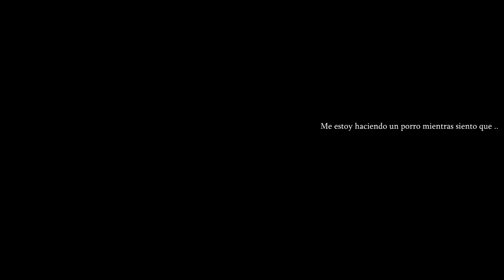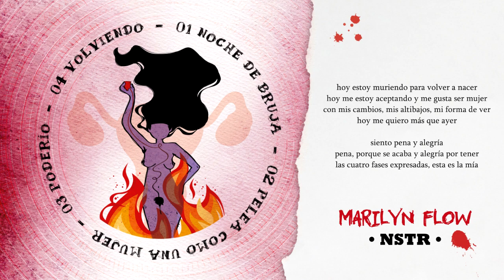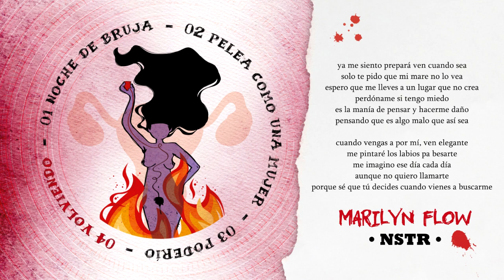04 Volviendo - Hace más de un ciclo - Marilyn Flow NSTR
"Hace más de un ciclo" es el nombre de este proyecto en el que hablo sobre el ciclo menstrual en sus cuatro fases.

En total son 4 canciones, y en cada una reflejo la fase en la se encuentra mi cuerpo.
El ciclo dura 28 días y cada canción está creada, compuesta y grabada durante la semana de la fase que representa, y aunque pueda no mencionar el ciclo, se muestra claramente la montaña rusa emocional por la que pasamos todas.

Estos son los nombres de las 4 canciones y la fase que representan:

1ª. Noche de bruja (Menstruación)
2ª. Pelea como una mujer (Folicular y/o proliferativa)
3ª. Poderío (Ovulatoria)
4ª. Volviendo (Lútea y/o Secretora)

Este proyecto ha sido todo un aprendizaje y me ha ayudado a conocerme mucho mejor, ya que desde pequeña me inculcaron un rechazo constante al conocimiento de mi propio cuerpo.

Para mi, todo comienza cuando sangro... y conociéndome es más difícil hacerme daño.

Marilyn Flow (No somos tu Rollo)

- Ilustración: Vir

- Instrumental creada por Luis Oklavoni

Todos nuestros trabajos son 100% autogestionados, nada industrial, sin intermediarios, así que tu apoyo no solo se agradece si no que es necesario para que podamos seguir creciendo. Gracias.